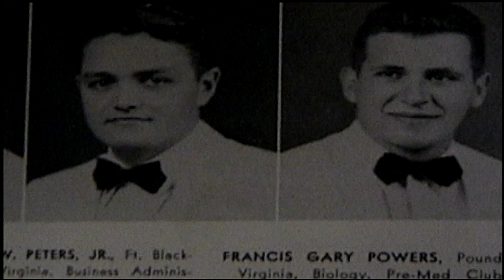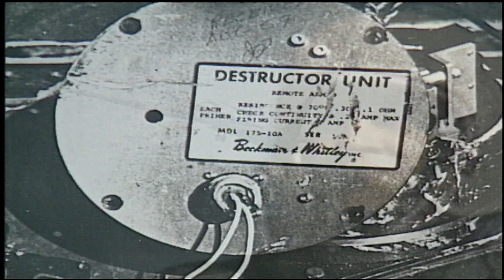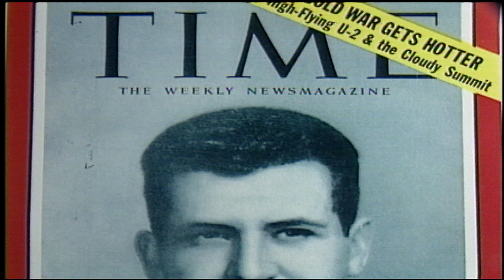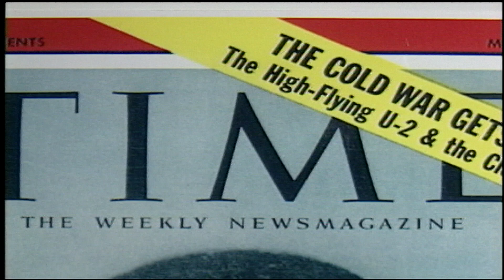Francis Gary Powers - Legends of Airpower 211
In 1960, Francis Gary Powers made headlines as the first U-2 pilot to be shot down. Captured in Russia, his safe return was demanded by the United States. Instead, the Russians sentenced him to ten years in prison, beginning the "U-2 Incident" and heightening Cold War tensions.

Fifty-two men and women who made America's air power the most respected in the world are profiled in this award-winning series. The series, made in the year 2000, features exclusive interviews with Legends such as Chuck Yeager, Jim Lovell, Buzz Aldrin, and Paul Tibbetts. Spanning the first century of flight, Legends of Airpower effortlessly relates the life and times of these heroes.